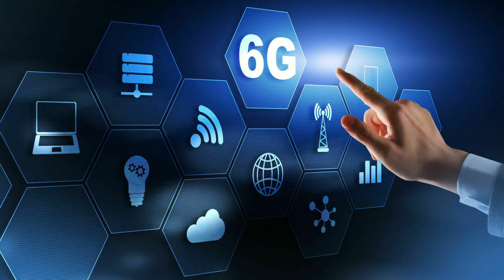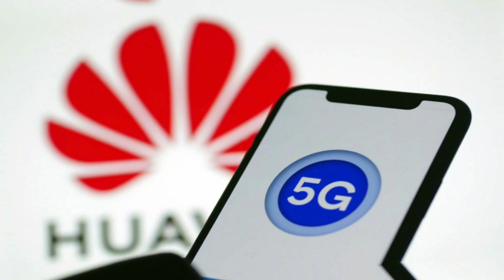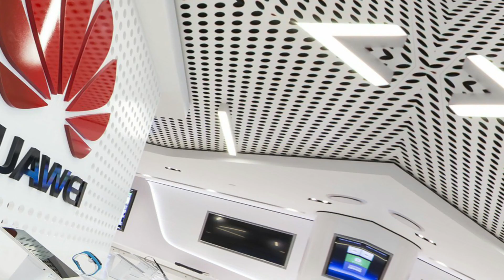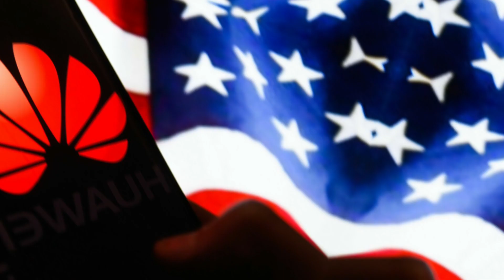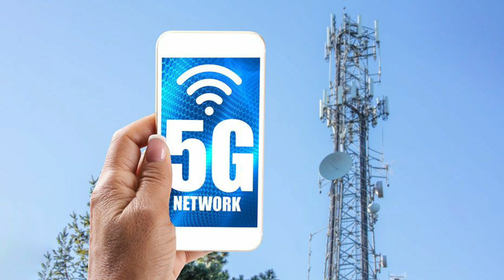Why is America obstructing Chinese Huawei's 5G and 6G development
Today, I am pleased to introduce a new topic: American blockades on Chinese Huawei's 5G and 6G development. Why is the United States obstructing Chinese Huawei's 5G and 6G development? The United States accounted for 35.2% of all 6G patent applications. What about China's position? So let us begin with the evolution of global telecommunications.
The speed has been improved from 4Kbps to 20Kbps. We are somewhat familiar with 3G technology. In the 3G era, we can not only access the web on cellphones, but also do movie downloads and photo sharing, among other things. That is also the age of smart phones, the 3G era. Different mobile phone manufacturers have steadily developed their unique styles. For example, in the 3G era, the familiar Apple and Android are steadily polished, and the maximum speed of 3G has also been considerably enhanced to 2Mbps. In 2013, 4G infiltrated our daily lives. 4G 4G transmission efficiency has substantially increased, allowing customers to access more high-quality and high-capacity information while also enabling video conferencing, game services, cloud computing, and other services.